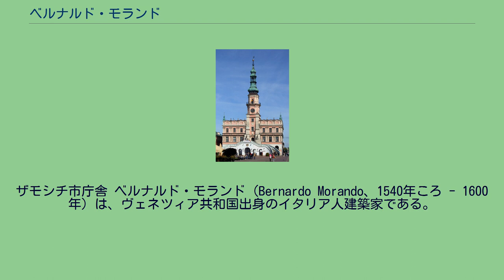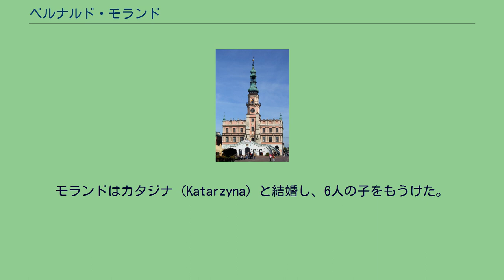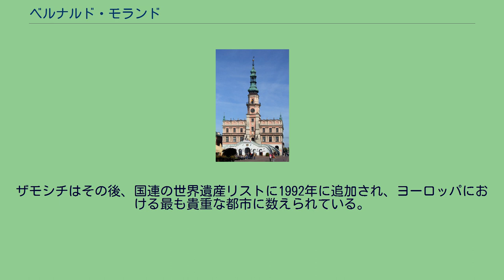ベルナルド・モランド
ザモシチ市庁舎 ベルナルド・モランド（Bernardo Morando、1540年ころ - 1600年）は、ヴェネツィア共和国出身のイタリア人建築家である。
名はベルナルディーノ (Bernardino) 、姓はモランディ (Morandi) とも記される。
モランドは、ルネサンスの「理想都市」の理論を模範としたザモシチの計画都市を設計した人物として知られている。
モランドは、パドヴァまたはヴェネツィアにおいて1540年ころに生まれた。
1569年にポーランドに移住し、建築家として働き始めた。
1578年7月1日、モランドは、ポーランド・リトアニア共和国において最も裕福な富豪のひとりであったヤン・ザモイスキとの間で、理想の都市および要塞を建設する計画のための契約を締結した。
ルネサンス時代におけるポーランドの貴族たちは極めて裕福であったため、多額の資金を消費しえただけでなく、王室からの徴税を免れるためにその財産を投資する新たな投資先を探す動機も有していた。
ザモイスキは当時王冠領大法官およびヘトマンに就任しており、112の都市と612の村の合計17,500km²を支配していたのに加え、ザモイスキ自身のポーランド・リトアニア共和国内の領地は11の都市および200の村の合計6,400km²に及んでいた。
ザモイスキの領地は国の中の別の国のような機能を有しており、ザモイスキは、王室により課せられる税や義務を回避し、また自身の領地内の首都のような機能を果たさせるため、ザモシチの街を建設することとした。
1586年までに、モランドは新しい都市の計画を準備し、ルブリン門、武器庫、ザモイスキの宮殿などの、初期の著名なモニュメントの建設を監督した。
1587年から1594年の間にモランドは、市庁舎と、アルプス山脈北側では最も著名な古典的ルネサンス建築の一例である大学教会の建設を監督した。
これらはモランドの死去の2年前である1598年に完成した。
これらの著名なプロジェクトのほかにも、ザモシチでの滞在中、モランドは大邸宅や有名な星形要塞の建設の監督も行った。
ザモシチの建設は成功し、建設開始からわずか11年後には26区画しか空き地が残っていないほどであった。
しかし、モランドの後継者アンドレア・デラクア（Andrea dell'Aqua）が要塞を完成させたのは1620年代になってからであった。
その後数年間の間に、ザモシチ・アカデミーおよび多くの教会が建設された。
ザモシチの街のほか、モランドは二つのより小さな要塞都市トマシュフ・ルベルスキおよびシャールホロド（当時のポジーリャ、現在のウクライナに所在）の建設計画も作成した。
モランドは、ザモイスキに対する功労のために、ザモシチに2つの大邸宅を与えられた。
1591年から1593年の間、モランドはザモシチの市長も務め、貴族の地位を与えられた。
モランドはカタジナ（Katarzyna）と結婚し、6人の子をもうけた。
モランドの子孫はポーランド風にモレンダ（Morenda）の姓を名乗り、モランドに与えられたMoraの紋章を使用した。
モランドは1600年にザモシチで死去し、建設されたばかりの大学教会に埋葬された。
モランドの息子の1人であるガブリエル・モレンダは、パドヴァ大学で医学博士号を取得し、ザモシチに戻り、市長および裁判官となった。
ガブリエルは、父であるモランドの計画により建設されたザモシチ・アカデミーにおいて数学の教授も務めた。
ザモシチはその後、国連の世界遺産リストに1992年に追加され、ヨーロッパにおける最も貴重な都市に数えられている。